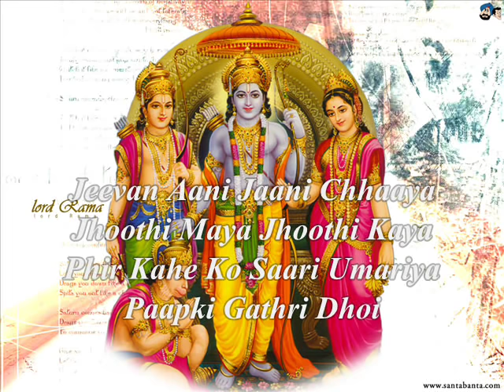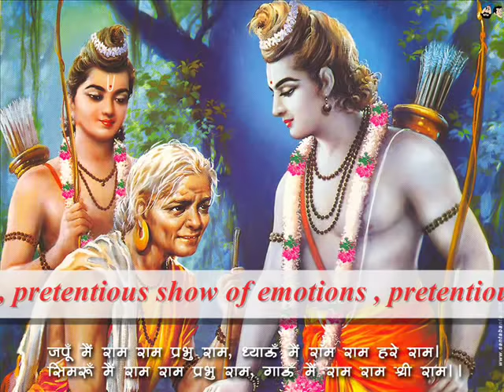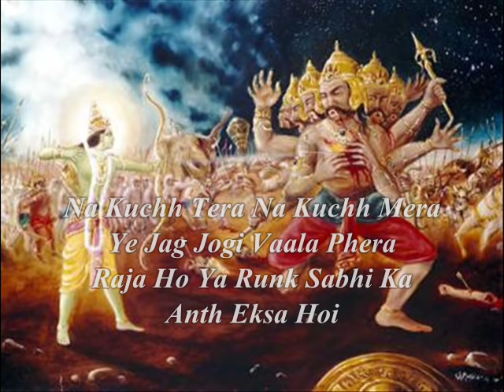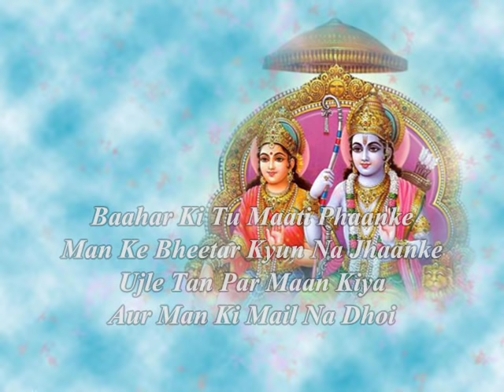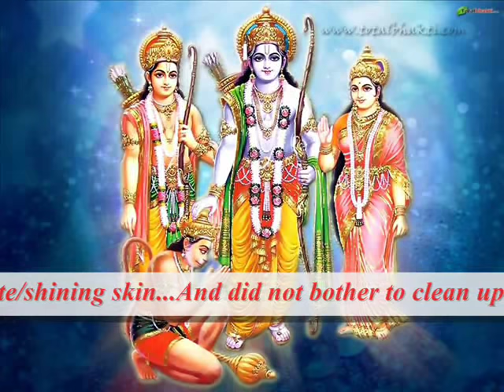Sukh ke sab saathi - Sonu Nigam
This video is dedicated at the lotus feet of Shri Rama.
Song sung by Sonu Nigam.

sukh ke sab saathi, dukh mein naa koi
Everyone is a friend in happy times, no one is there in sad moments

mere raam teraa naam yek saachaa doojaa naa koi
Oh my Lord Ram, only your name is a true one, no other

jiwan aani jaani chhaayaa,
Life is full of passing shadows/ obstacles

jhoothhi maayaa, jhoothhi kaayaa
pretentious show of emotions , pretentious body

fir kaahe ko saari umariyaan, paap ki gathhari dhoi
Why then, the whole life, you have to carry the burden of sins

naa kuchh teraa, naa kuchh meraa,
Nothing is yours, nothing is mine

ye jag jogiwaalaa feraa
the world is like a circuit of devotis

raajaa ho yaa rank sabhi kaa, ant yek saa hoi
Whether you are a king or a beggar, the end will be the same

baahar ki too maanti faanke,
You live on the elms of others

man ke bhitar kyon naa jhaake
Why don't you look inside you

ujale tan par maan kiyaa,
you looked up to the white/shining skin

aur man ki mail naa dhoyi
And did not bother to clean up your heart